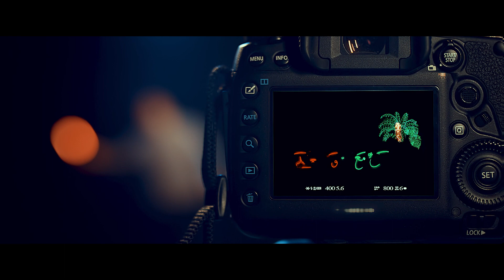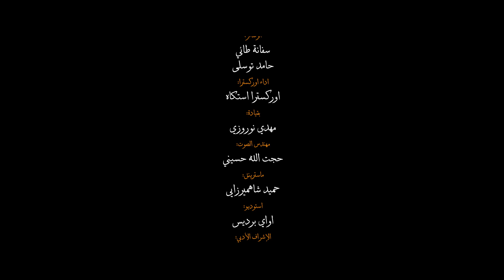الفن الأهوازي يقدم أقوى عمل بحق أمير المؤمنين علي بن أبي طالب (ع) بإبداع حسن خانجي | واحد الدنيا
" واحد الدنیا  "
أداء والحان المنشد: حسن خانچی
كلمات الشاعر : ابراهيم البحراني
الهندسة الصوتية :اركان السلامي - السيد حجة الله الحسيني
التوزيع: محسن عبدالرزاق
ماسترينغ:حميد شاهميرزايي
الإخراج: مهران علوي
الإنتاج: مؤسسة مأوی
الرعاية الإعلامية : الأهواز ميديا

Facebook.com/AhwzMedia2

Instagram.com/AhwzMedia2

Youtube.com/AhwzMedia2

Aparat.com/AhwzMedia2